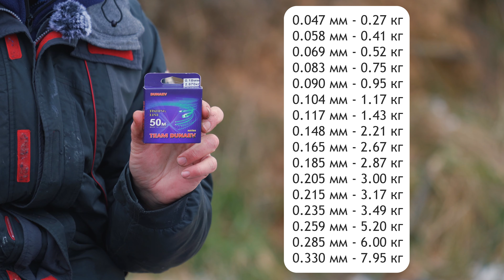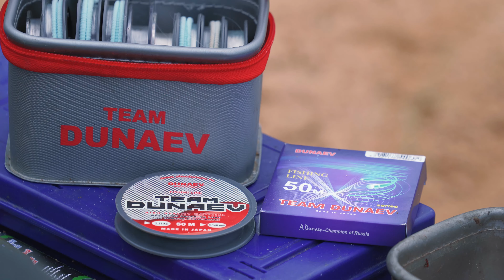Поводочная леска Тим Дунаев для фидера, поплавка и не только!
Поводочная леска есть в арсенале каждого рыболова. А её надёжность подтверждается только практикой, например лещ 3990 гр., пойманный на леску 0,104 мм. О своём опыте работы с тонкими поводками расскажет Юрий Сипцов!